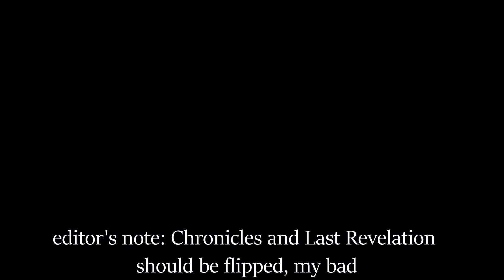Tomb Raider [13] - Gale Force Ascension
Happy new year! Guess we should keep playing the game and NOT watching the Angelina Jolie movie. Eh?

I'm in a band! Check it out